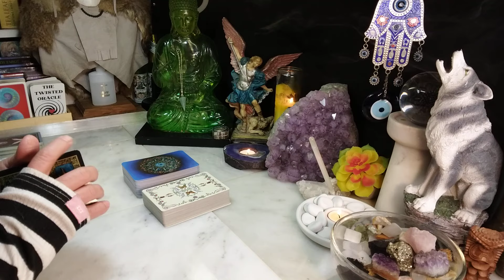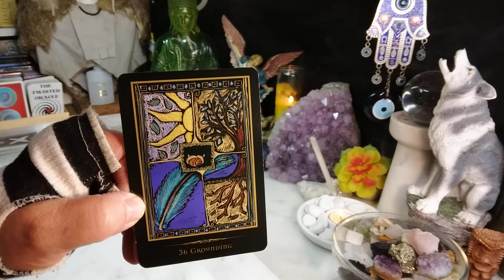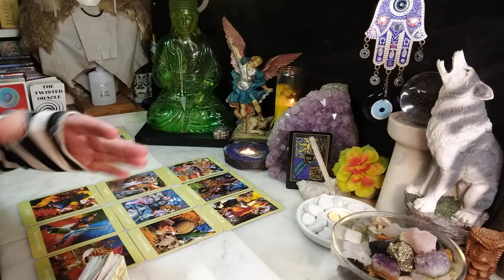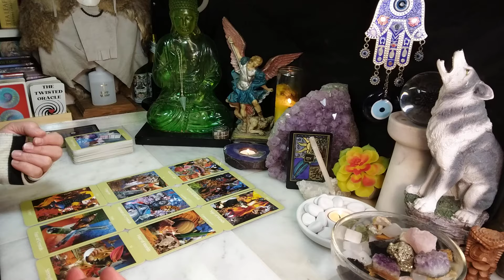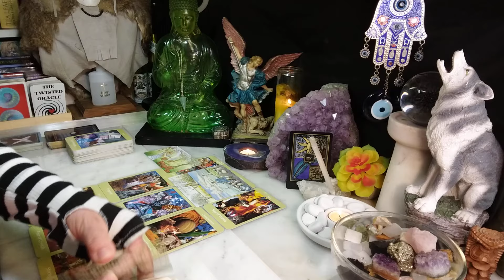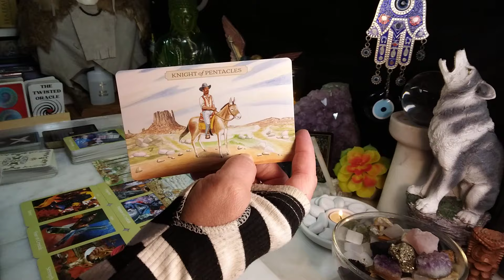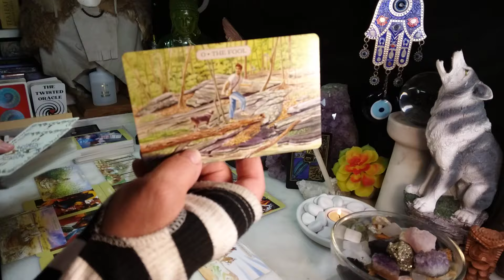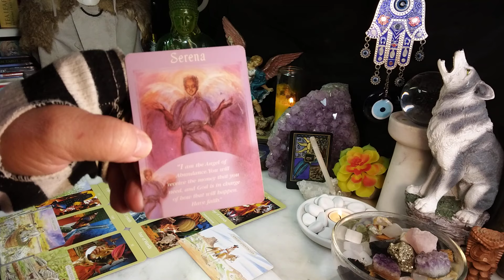AQUARIUS Hold On To That Vision Aqua Gang!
Intro 00:00
Oracle Card 01:15
Tarot Reading 03:00
Bonus Card 13:55